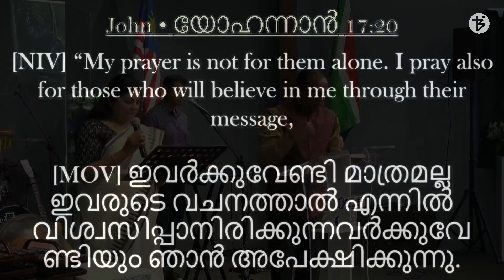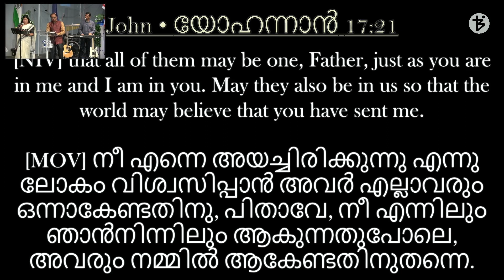INTERNATIONAL SUNDAY SERVICE | 12 FEBRUARY 2023 | PS. BINURAJ | MALAYALAM TRANSLATION